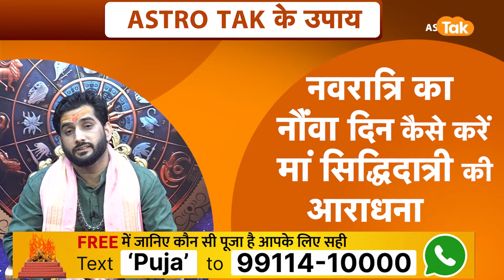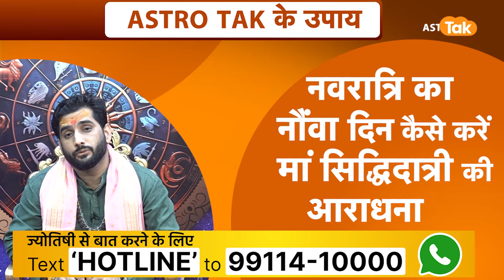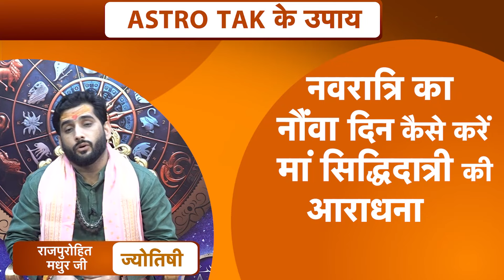Shardiya navratri 2024 9th Day: शारदीय नवरात्रि के नौवें दिन कैसे करें मां सिद्धिदात्री की आराधना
Shardiya navratri 2024 9th Day: मां आदिशक्ति का नौवां स्वरूप माता सिद्धिदात्री के रूप में माना जाता है. नवरात्रि के नौवें दिन इनकी पूजा किए जाने का विधान है. जिससे सभी सिद्धियों की प्राप्ति होती है...आइए ज्योतिर्विद राजपुरोहित मधुर जी से जानते हैं कि, शारदीय नवरात्रि के नौवें दिन कैसे करें मां सिद्धिदात्री की आराधना...